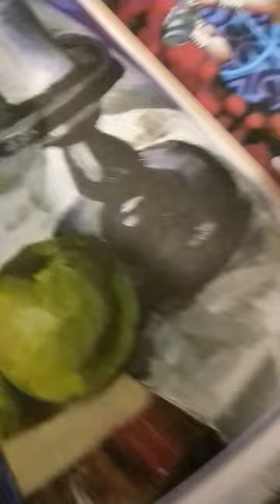My realastic still life painting